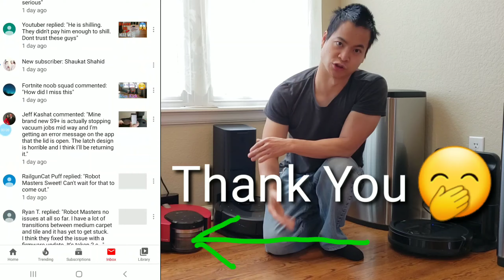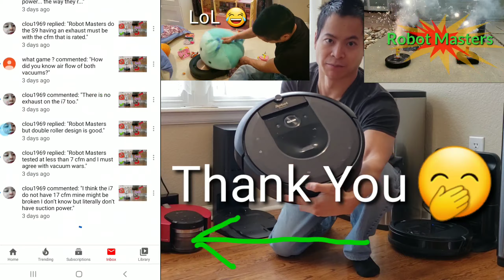Thank You to all my Subscribers, and Viewers, 1K Subscribers!!!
GearBest save $100s on great Robot Vacuum Deals!!!

All of below product will be sent with local Plug or a plug converter and 1 year limited warranty.

"GBROBOROCKMAX" price will be $439.99 RRP: $599.00

360 S7 Laser Navigation Robot Vacuum Cleaner

360 S6 Laser Navigation Robot Vacuum Cleaner
 Flash-sale the price will be $276.99

360 S6 Laser Navigation Robot Vacuum Cleaner
on flash-sale the price will be $276.99